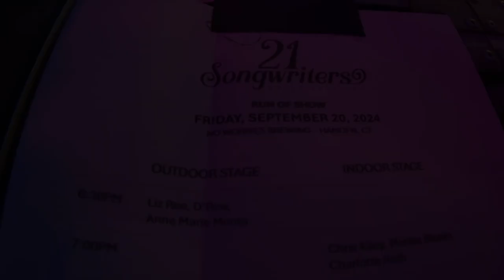Liz Reed 'Look At Me Now'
CT songsmith Liz Reed and a wonderful version of her tune "Look At Me Now", from the recent 21 Songwriters Music Festival. Performed live at No Worries Brewery, Hamden, CT, September 20, 2024.